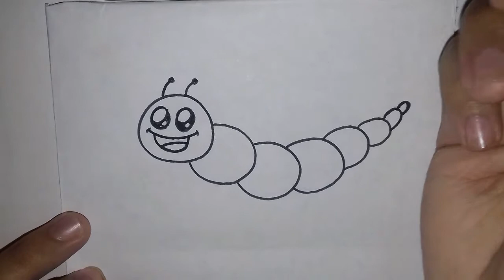bolalar uchun tırtıl qanday chiziladi/how to draw a caterpillar for kids/рисование гусениц для детей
,1ehie0,21jeo2,o32iei/..,